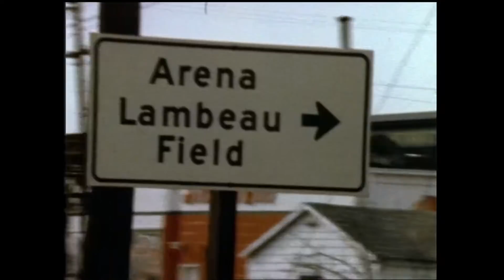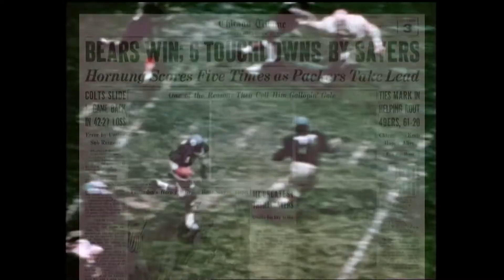Art of Getting in the Zone